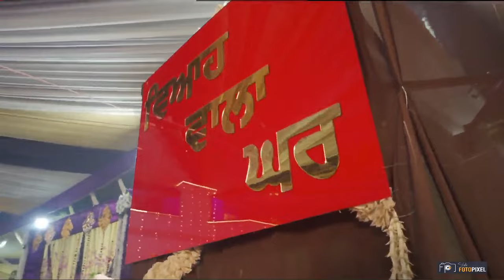Part 2, Wedding Ceremony, Pargat Singh Weds Nupinder Kaur ,Baranhara/Talwara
Part 1, Wedding Ceremony, Pargat Singh Weds Nupinder Kaur ,Baranhara/Talwara
Studio Foto Pixel, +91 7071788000